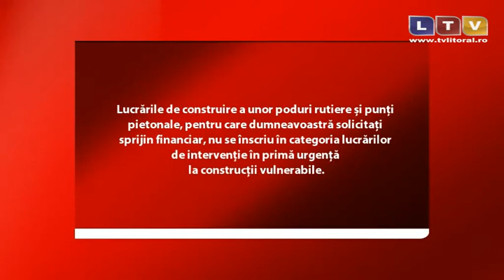Autoritățile centrale sunt nepăsătoare la necazurile locuitorilor din comuna Peștera - Litoral TV